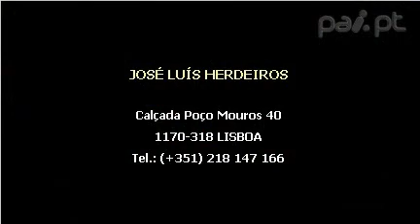José Luís Herdeiros-Antiguidades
José Luís Herdeiros é uma pequena empresa de ambito familiar na área de antiguidades, velharias e mobiliário novo e restauro.